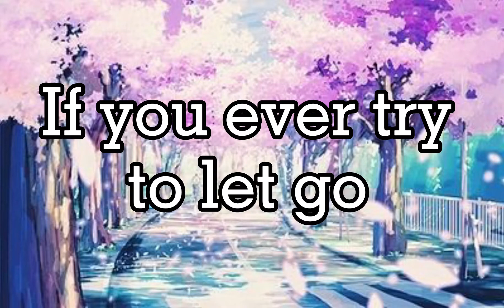So Sad Meme // Jake, The Music Freaks // TWEENING TEST